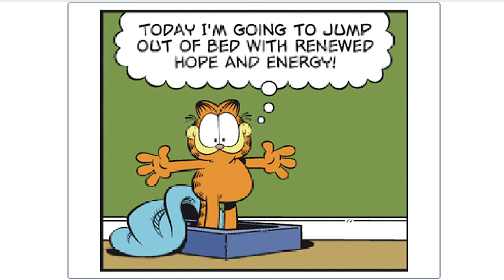Garfield Comic strip January 22, 2024 - Jim Davis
Garfield: Today I'm going to jump out of bed with renewed hope and energy!
Garfield: I'm pretending it's Saturday morning